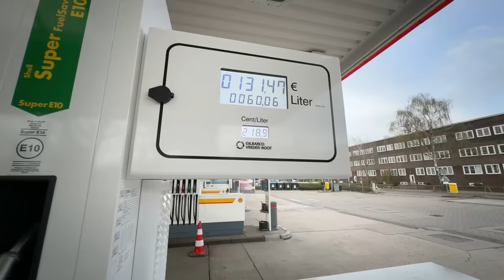😂😍UNBEGRENZT auf der AUTOBAHN! - Oster Spritztour durch Hamburg!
Heute fahren wir in Hamburg rum mit meinem Porsche & Chefstrobel!

Viel Spaß!

• Twitch (Livestream fast täglich ab 18/19 Uhr!)